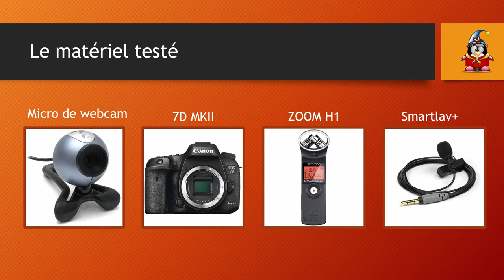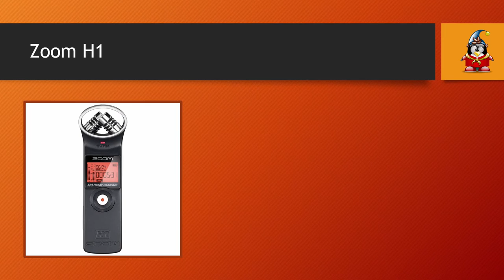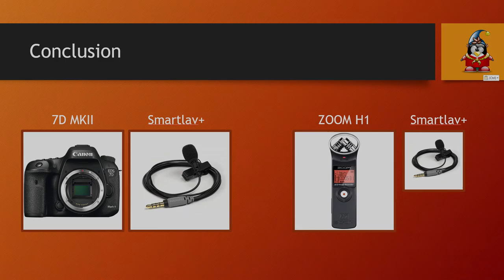OuiOui fait de la vidéo La prise de son